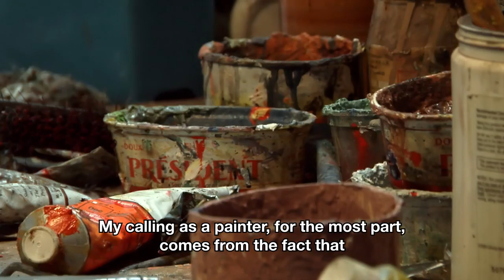The Orchid Seller / El Vendedor de Orquídeas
The Orchid Seller
Oswaldo Vigas, a renowned Venezuelan painter, returns, in his 80s, to the town where he was raised, searching for a painting that was lost during his teenage years. If he finds it, he and his wife, Jeannine, will be able to complete an exhibition about the early stages of his career. This search becomes more than an opportunity to revisit the early influences on his art. During this exploration, he is confronted with a chapter of his youth that marked him for the rest of his life, and defined him as a human being and as a creator. The search for the lost painting, EL VENDEDOR DE ORQUÍDEAS (THE ORCHID SELLER), allows us to discover the human side of one of the most influential artists of Latin America

Starring: Oswaldo Vigas, Jeannine Castes Vigas, Herman Vigas
Production: Malandro Films / Lucía Films